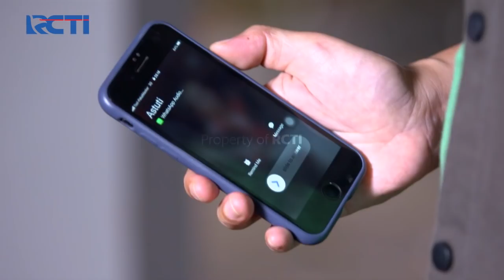Perempuan Pilihan - Winda Hanya Butuh Teman Untuk Curhat [23 September 2020]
Kisah seorang wanita tangguh, Maya yang akan buat kita kagum melihat perjuangannya karena kehilangan sang buah hati dan juga sang suami

Saksikan Perempuan Pilihan bersama Ayu Dyah Pasha, Naysila Mirdad sebagai Maya, Rifky Balweel sebagai Arya, Eriska Rein sebagai Winda, dan Lucky Perdana sebagai Faris